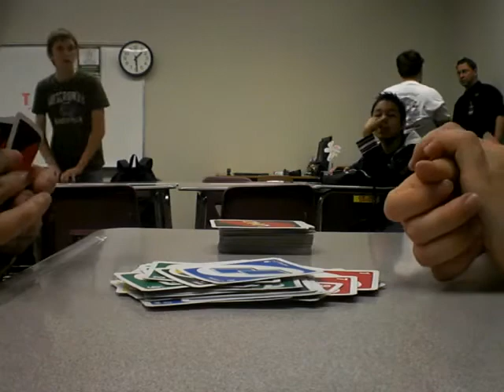uno in math class-Rated PG13-some adult content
boredome takes its effects .uno between meagan and kyla(you can see my hands). the guys are all playing scum at the other table...luke(1:55) Hunter and Austin messing with camera (2:08).